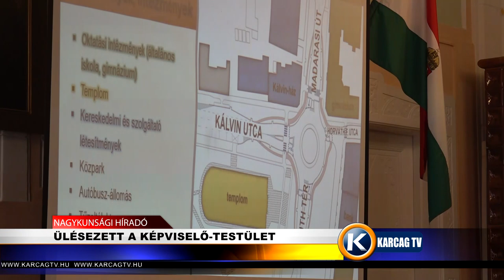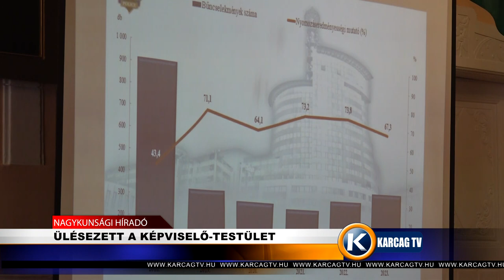ÜLÉSEZETT A KÉPVISELŐ TESTÜLET